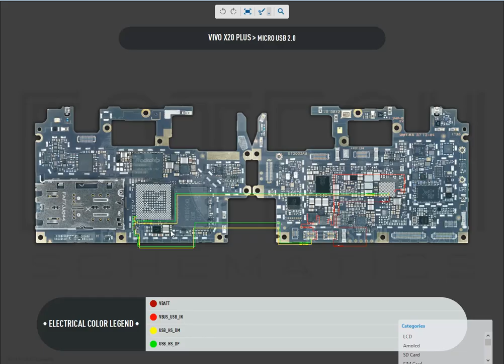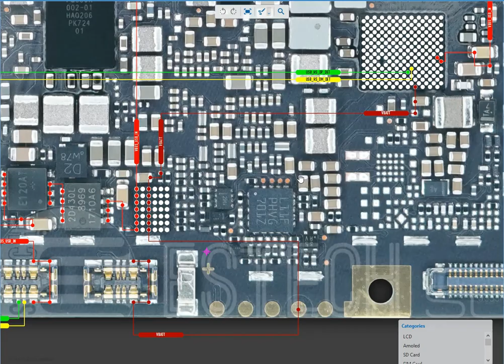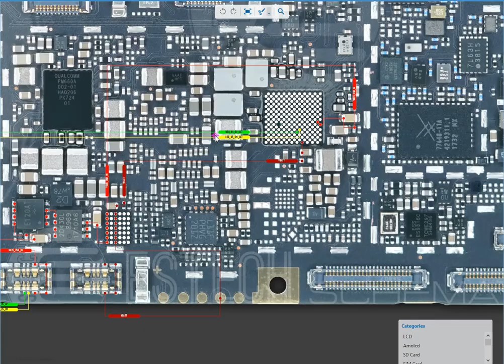Vivo X20 Plus charging problem